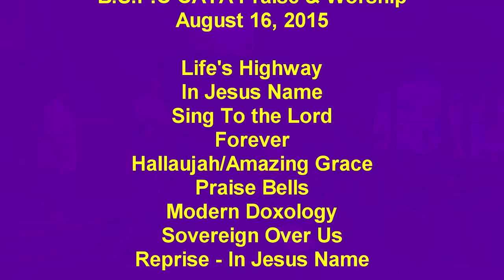B.S.P.C. CAYA Praise & Worship 8.16.2015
The music from Burnt Store Presbyterian Chruch's CAYA Contemporary service on August 16, 2015.